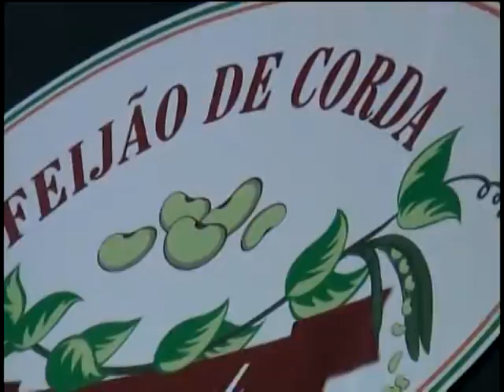forró 2..0 dia 06/3/2016